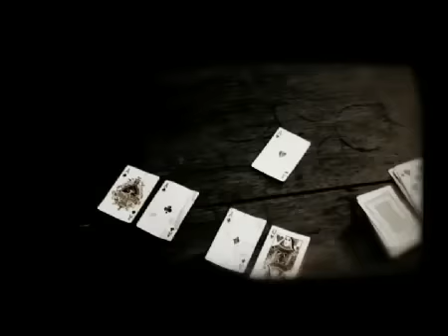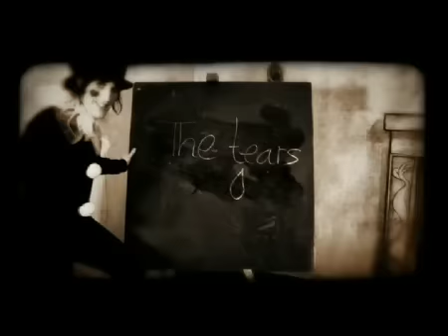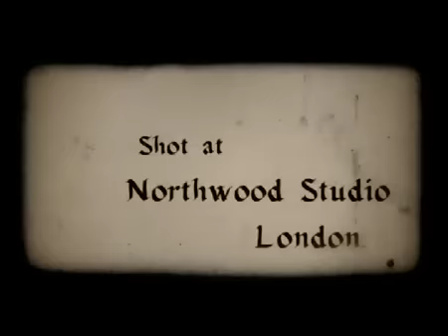ROBOTS IN DISGUISE - 'The Tears' - Featuring NOEL FIELDING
TITLE: The Tears
ARTIST: Robots in Disguise
LABEL: President Records
PRODUCTION: Ruth Render
DIRECTOR: Graeme Pearce
YEAR: 2008
DESCRIPTION: Based on a French story called Pierrot the Clown, a love triangle that ends in disaster. Featuring Noel Fielding of The Mighty Boosh.